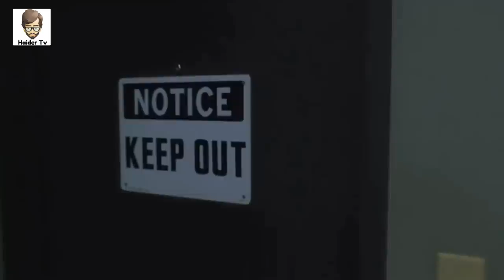Most Powerful Mafia Countries In The World | Haider Tv